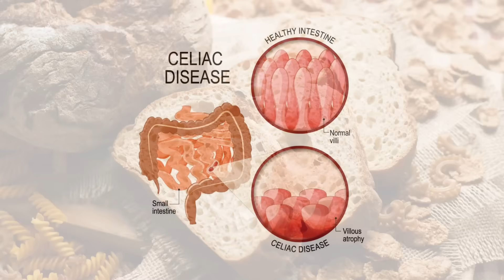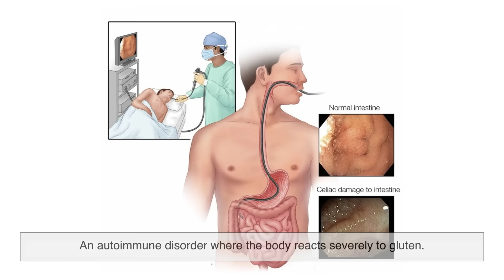What Exactly Is Gluten? (The Truth Behind the Hype)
Gluten has become one of the most misunderstood words in the food world.
Is it really bad for you — or just a misunderstood protein? 🍞

In this video, we’ll break down what gluten actually is, why it’s in so many foods, and how it went from being an ancient baking miracle to a modern-day dietary villain. From the science behind stretchy dough to the rise of the gluten-free movement, this is everything you need to know about gluten — minus the hype.

⏱️ Timestamps:

00:00 – Intro: Why everyone’s talking about gluten
00:50 – What gluten actually is
01:46 – Why bakers love gluten
02:53 – A quick history of gluten
03:53 – How gluten got its bad reputation
05:15 – Gluten in unexpected places
06:04 – The rise of gluten-free foods
06:39 – Should you avoid gluten?
07:05 – Outro: Why gluten isn’t the villain we think it is

Video edited by: Daniela C.